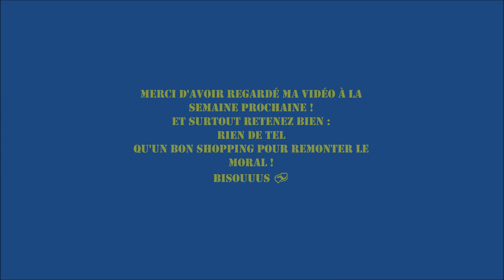MES ACHATS NOZ 🍕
Mets en HD (1080p) c'est plus cool!☑

❥ Vidéos :
montage : Windows movie maker
caméra : mon ordinateur ou un iPhone 5s

 ❥ + info
prénom : Clémence
travail : en EHPAD
habite : en pays de Loire
j'aime : le maquillage, la mode...

bisous♥